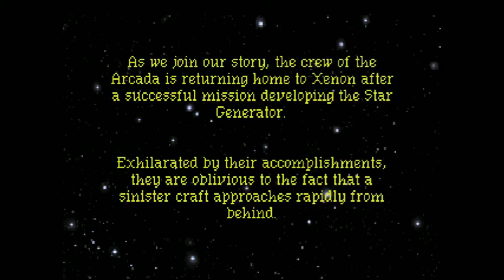Space Quest I: The Sarien Encounter - Part 1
Play through of  the 1991 VGA remake of Space Quest I: The Sarien Encounter - Part 1 of 4